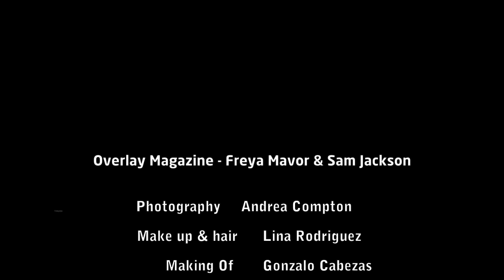Overlay Magazine #21 Skins - Freya Mavor & Sam Jackson (Behind the scenes)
Sam Jackson & Freya Mavor protagonizan el número de Marzo, hicimos la sesión de fotos con los protagonistas de Skins en "Doodle Bar" en Londres.